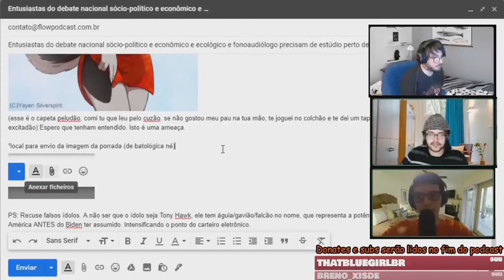Cellbit HUMILHA Fã Durante Sua Live (Cenas Fortes 😔)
Não acredite em falsos ídolos.